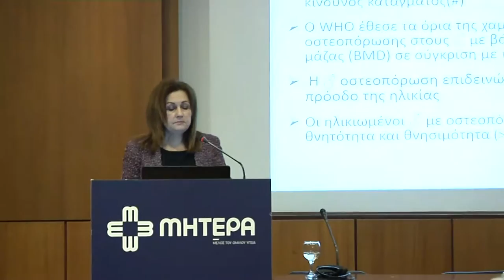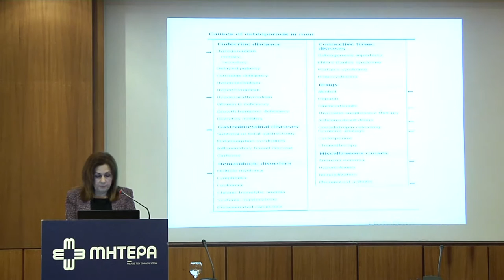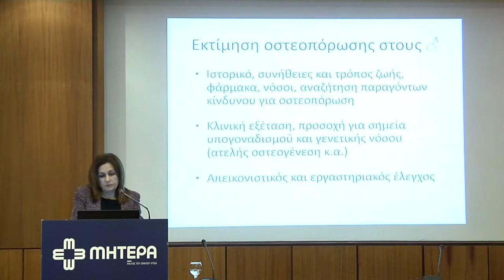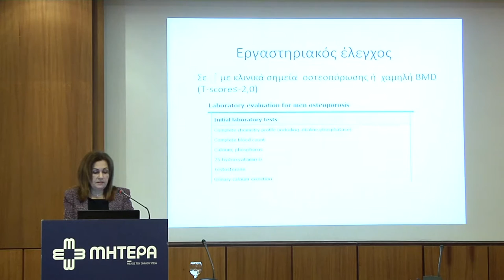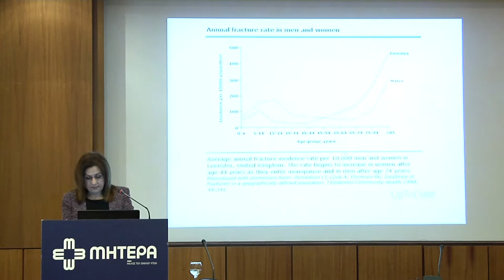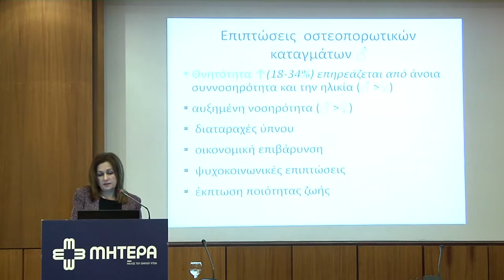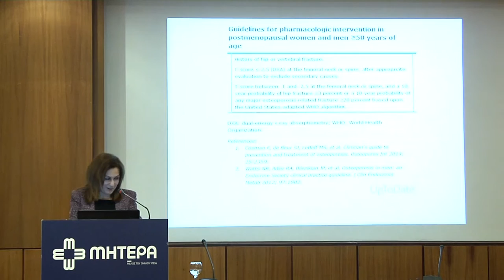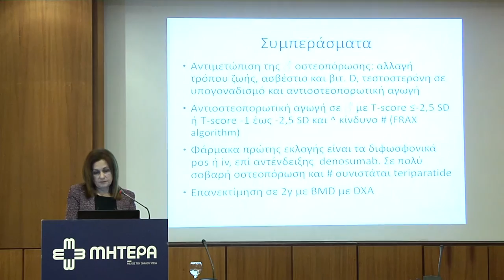Οστεοπόρωση στους άνδρες - Ελένη Λουκαρή - Γιαννακού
Ημερίδα: Ενδοκρινολογική Ημερίδα, Οστεοπόρωση – Μεταβολισμός Ασβεστίου
Ομιλήτρια: Ελένη Λουκαρή – Γιαννακού, Ενδοκρινολόγος, Διδάκτωρ Πανεπιστημίου Αθηνών, Επιστημονικός Συνεργάτης ΜΗΤΕΡΑ.